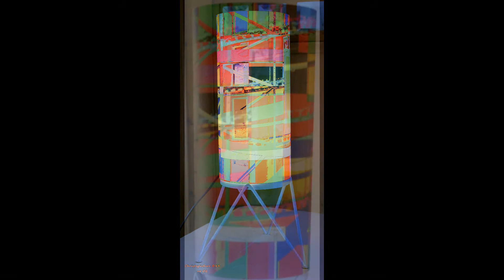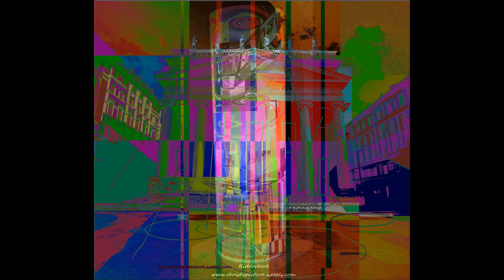Art-light Design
New LED light from Christypicture